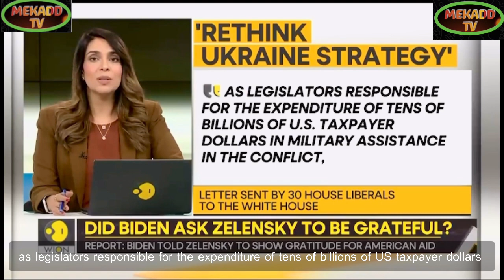news vlogging JOE BIDEN LOST HIS TEMPER OVER ZELENSKY'S INGRATITUDE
Breaking Political News JOE BIDEN LOST HIS TEMPER OVER ZELENSKY'S INGRATITUDE